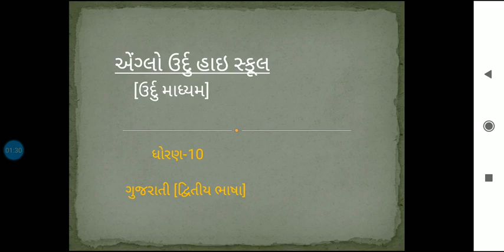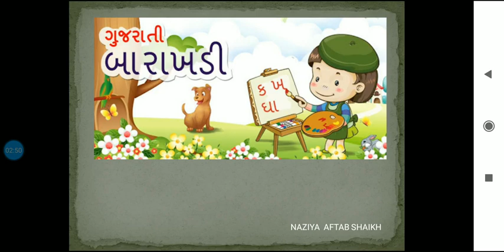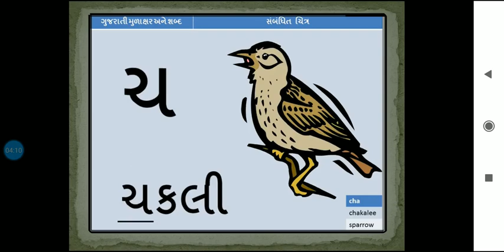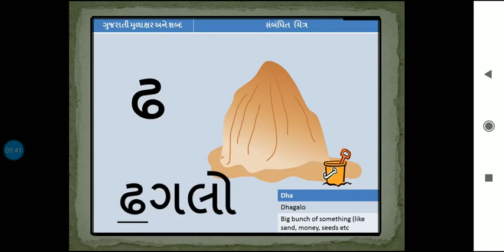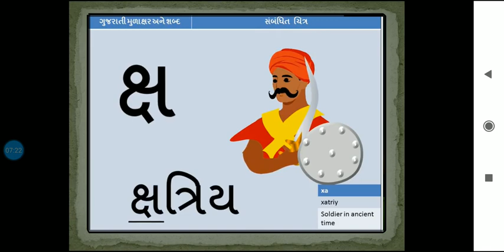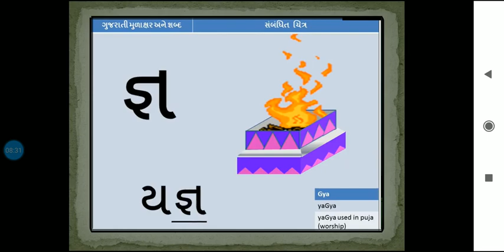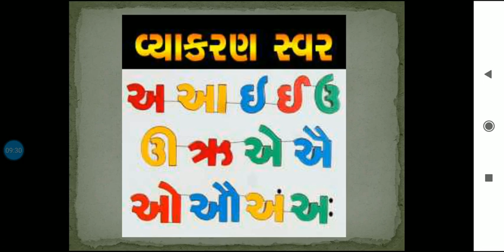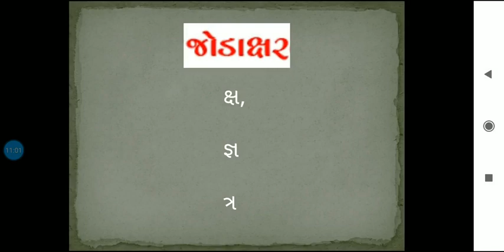STD-10th -Gujarati (second language) Basic (swar-vyanjan)7/6/21